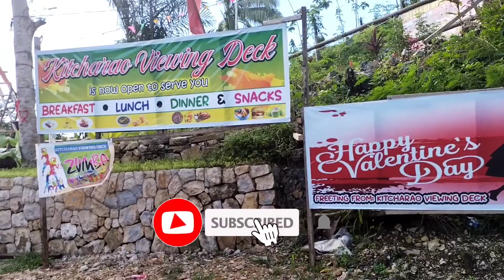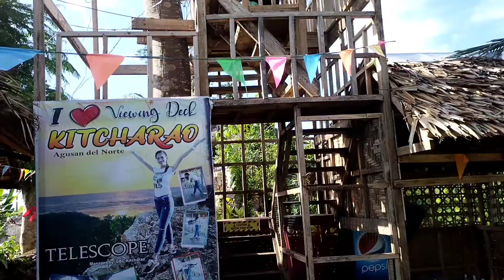Sarap tumambay dito/Kitcharao viewing deck/Agusan del Norte